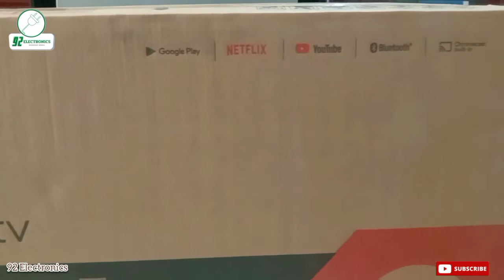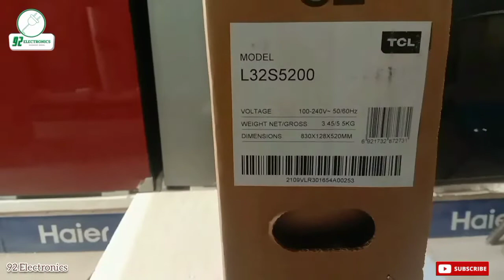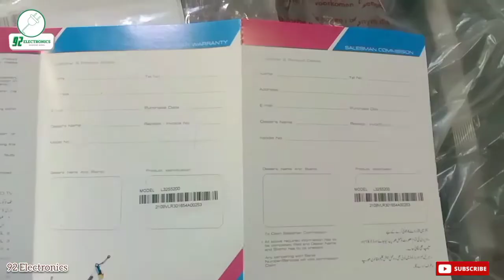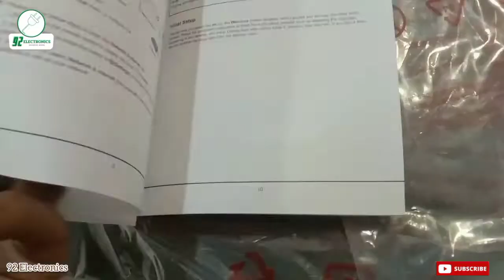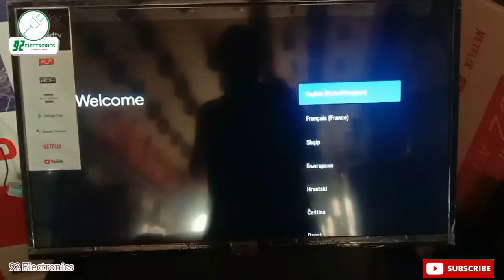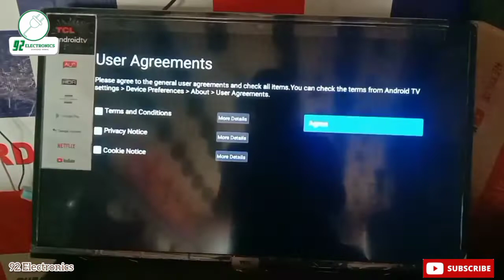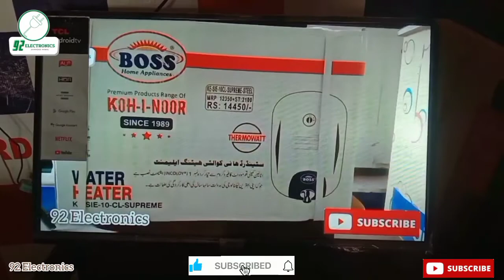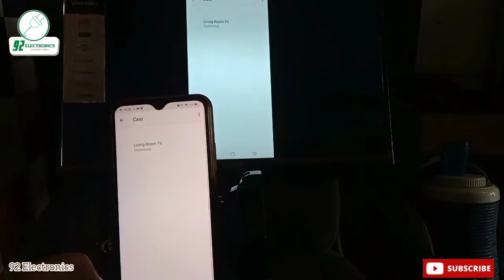TCL Android LED TV price in Pakistan | TCL Android led 32S6500 Review | Unboxing | Warranty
Hi! My name is Shahzad. I m a tech enthusiast living in Kabirwala, Pakistan. My goal is to help people make informed decisions about the products that they buy by giving them honest reviews.
tcl led price in pakistan |# tcl 32st5200
Product Type   Google Android TV---LED HD DTV
CPU     Qual Core
GPU     Dual Core
OS Android OS
@Storage 8G Byte eMMC Memory
UI Style Google Android TV UI
Launcher Home Pages Apps、Source、Apps、Settings etc.
OSD LanguageEnglish/Vietnamese/Thai/Chinese/ Chinese Traditional/Indonesian/France/ Spanish(LatinAmerica)/Russian/Arabic/ /Mongol/Uzbek/Hebrew/Malay
TV SystemATV：Auto/PAL/NTSC/SECAM, DK/BG/I/M; DTV：DTMB
AV SystemPAL、NTSC
HDMI&HDCP VersionHDMI1.4b，HDCP1.4
HDRHDR10
Power SupplyAC 100V-240V 50/60Hz
Power Consumption (TV On)50W
Power Consumption (Standby)‹0.5W
ECO Energy Efficiency3
CertificationCB、Dolby Audio、香港能效標籤認證; CTS（Google official certification）
Internet LinkWiFi integrted 2.4G 802.11 b/g/n 2T2R; Ethernet Network RJ45
LED Indicator StatusIn The Center of Front,White in Standby; Normal/Flashing/Off
Screen Size32-inch
Dimensions With Stand （W×H×D）mm721*474*180
Dimensions Without Stand （W×H×D）mm721*424*78
Weight With Stand（ Kg）3.4
Weight Without Stand（ Kg）3.4

Backlight UnitDLED
Aspect Ratio16:9
Panel Active Size (inch)31.5
Display Resolution1366*768
Brightness (cd/m2)(typ.)220(typ.)
Contrast Ratio3000:1
Response Time (G to G)20ms
Viewing Angle (H/V)178°/178°
Life Time(Typ.)30,000hrs
Colour16.7 Million(8bit)
Refresh Rate60Hz

SpeakersIntegrated speaker BOX (Bottom side)
Audio Power Output (THD=7%)2×5W
Sound modeStandard/Movie/Music/Voice/Game/Stadium/Personal
Graphic EQ5 Adjustable Frequency
Sound PresetYes
TV PlacementDesk top/Wall mount
DolbyMS12 config D
Button SoundOn/Off
Bass boostOn/Off
Audio onlyYes